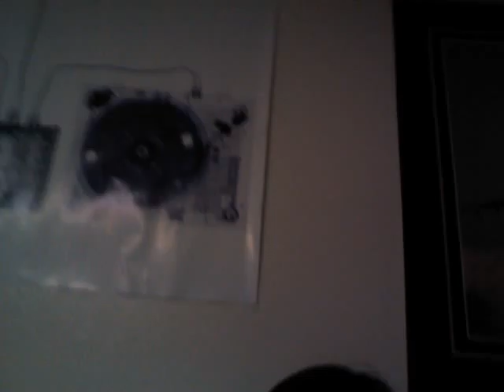First Video Part I